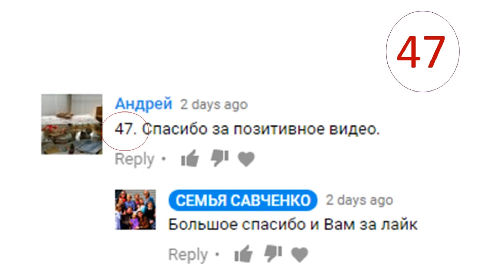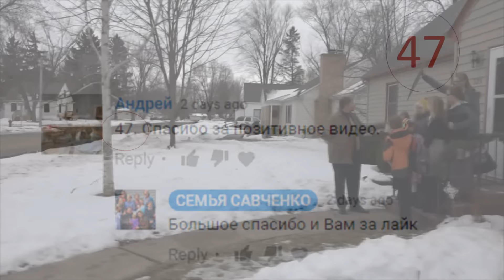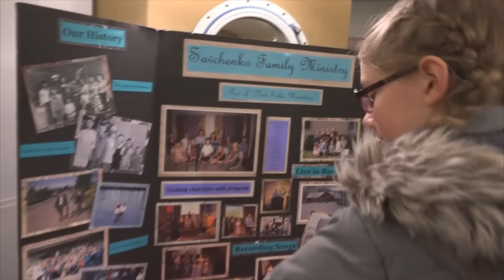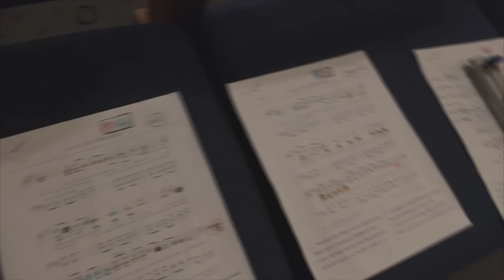Поездка семьей в Коттадж Гроув - Часть 1 Влог 22 многодетная семья Савченко